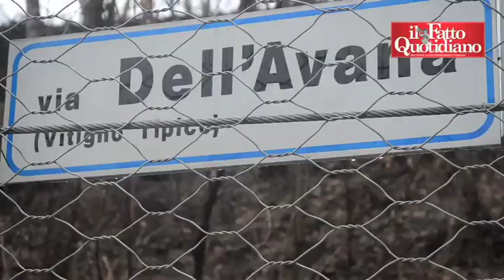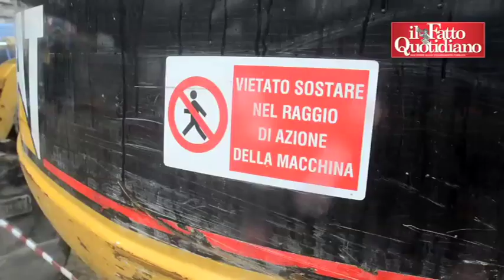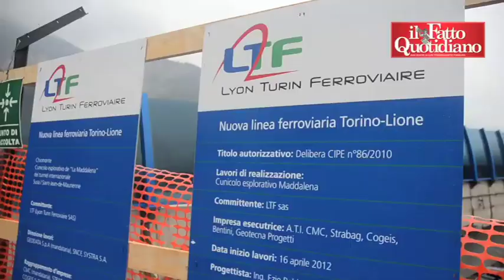Val di Susa, la marcia dei deputati M5S: "Commissione d'inchiesta sulla Tav"